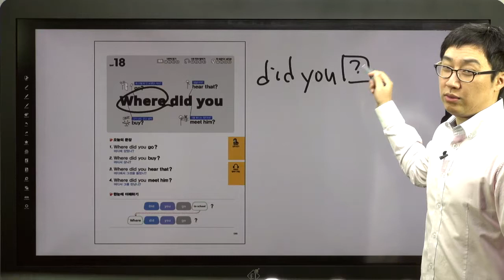쉬운 패턴의 힘-18